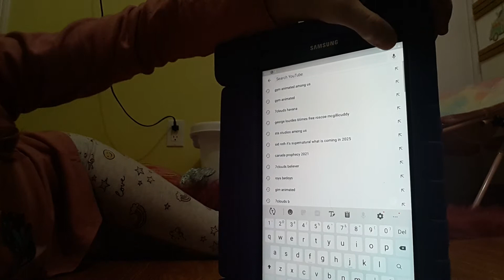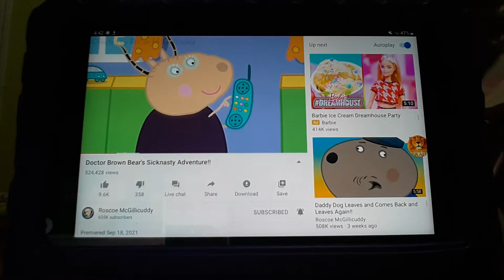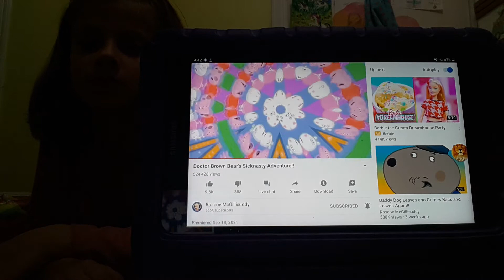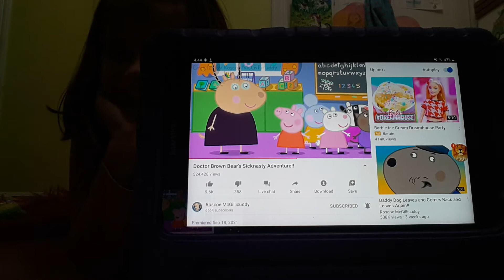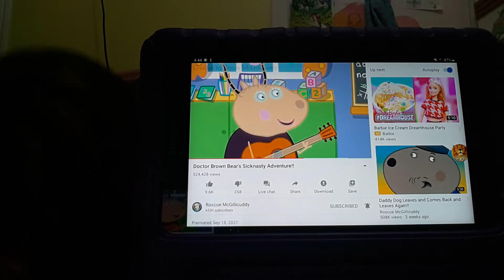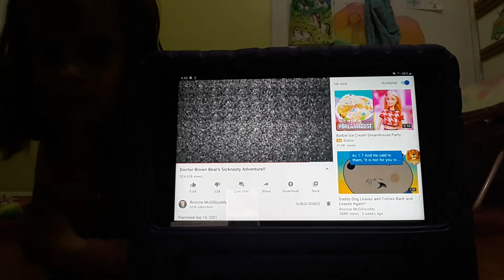Try Not To Laugh 😂